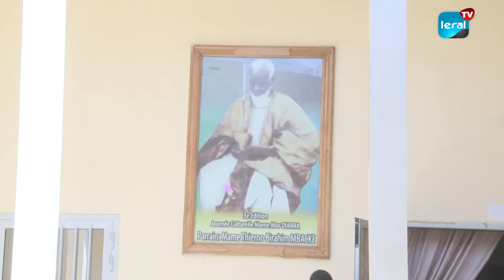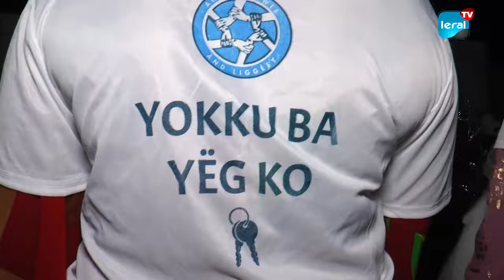Mobilisation impressionnante: Serigne Mboup gagne déjà Mbacké!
Le candidat du mouvement And Nawle, And Ligueye poursuit bien sa compagne en vue de la présidentielle du 24 Mars, donc Dimanche prochain. Il s'est rendu hier à Darou Moukhty où il a rendu visites au dignitaires religieux avant de rallier la nuit apres la rupture du jeûne à Mbacké